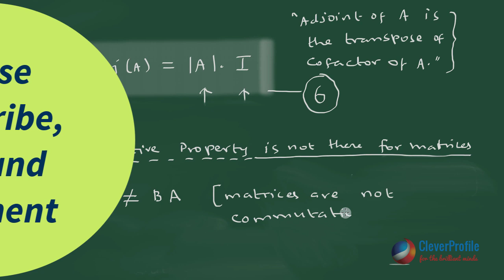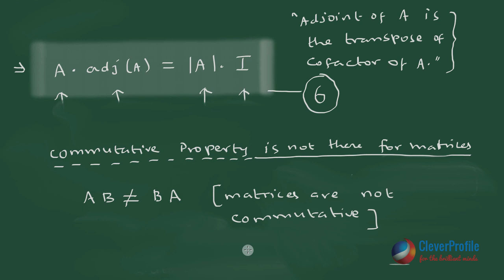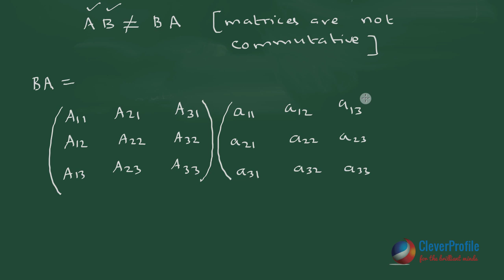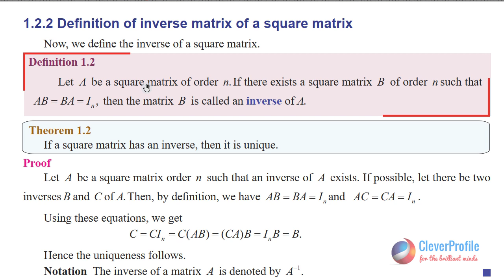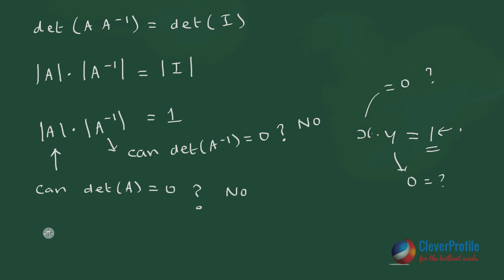Properties of inverse of matrices * Class 12 maths in Tamil (Easy)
In this video, I will explain the properties of inverse of matrices for class 12 maths state board Tamil Nadu new syllabus.  We derive the inverse of 3x3 matrices and study the properties of inverse of matrices. Your next video will be applications of matrices and determinants in daily life for 12th maths.

TIMESTAMPS
Do matrices satisfy commutative property? Sometimes Yes.
Derivation of inverse(A) = adjoint(A) / |A|
Define inverse of a matrix - Descriptive answer.
Why the determinant cannot be zero if the inverse exists?
What is a singular matrix?
What is infinity? A great explanation.